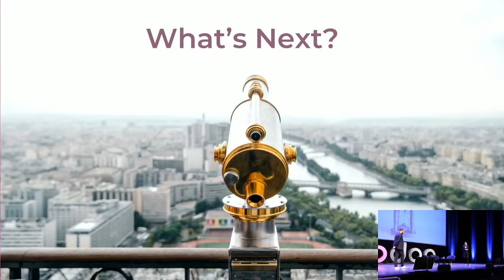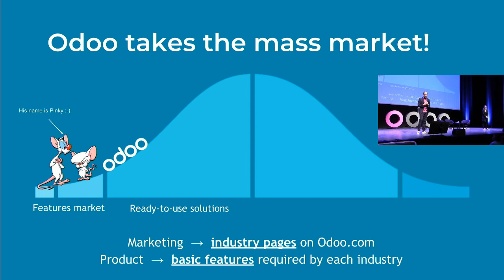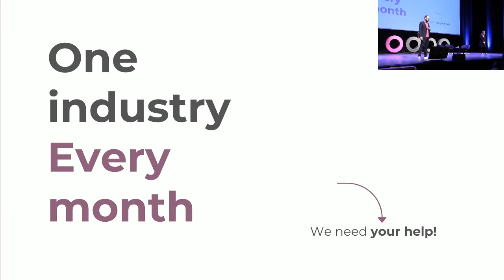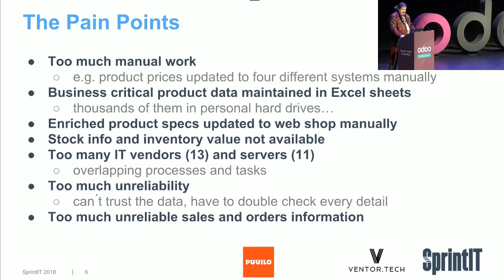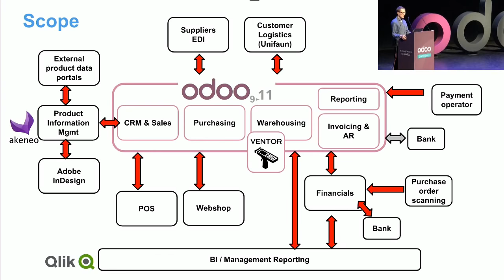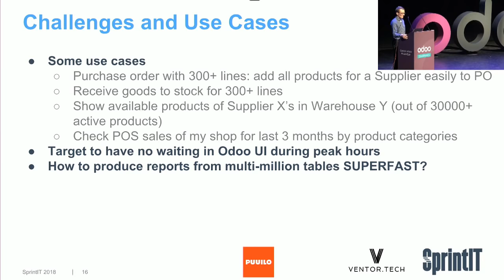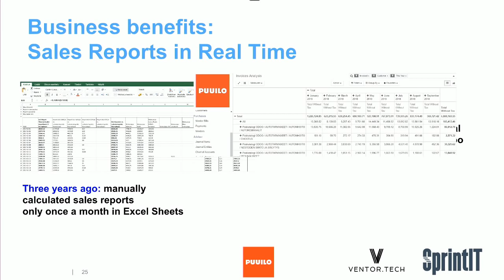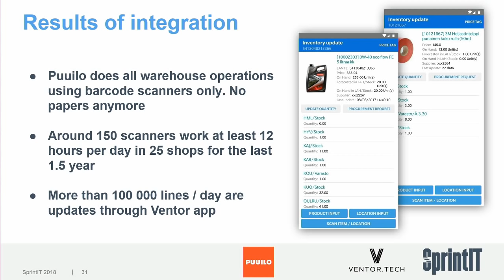Day03_Theatre_Roadmap Odoo 13. What's next?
During this talk, discover Odoo's vision and what will come in the next versions of the product.
This talk will be presented by Frédéric Gilson and Laura Piraux, product owners at Odoo.